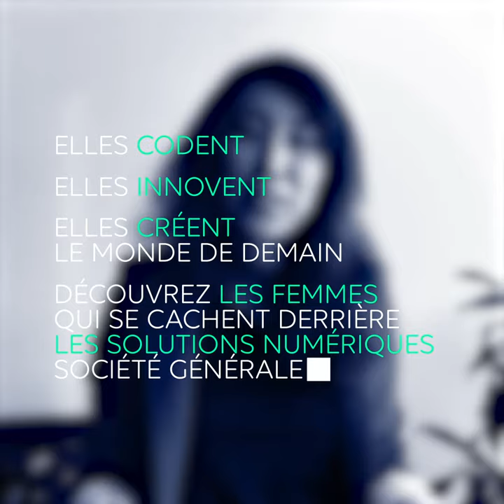[Elles font la Tech : Morgane]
Morgane a toujours travaillé sur son temps personnel sur des projets de création numérique et notamment sur le développement d’un jeu vidéo indépendant. Ce sont ces projets qui lui ont permis d'apporter de l'innovation et de la modernité dans son poste de directrice de l'expérience utilisateur et design chez Société Générale à Londres. Elle conseille de ne pas faire de gros plan de carrière car dans 5 ans, vous ferez peut-être un métier qui n'existe pas encore !

Découvrez son témoignage et son parcours inspirant !